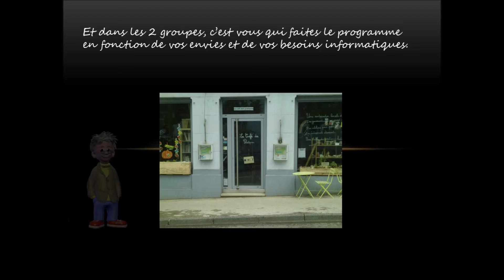La rentrée de l'atelier informatique au café des pratiques en septembre 2021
La rentrée de l'atelier informatique au café des pratiques de Besançon en septembre 2021